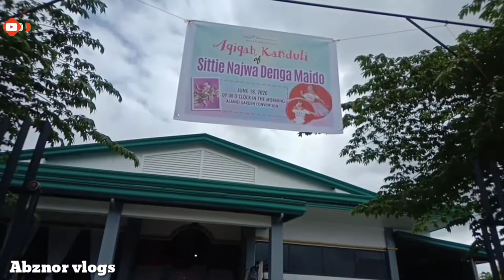Preparation para sa Aqiqah Kanduli, Beyahing Shariff Aguak, Maguindanao